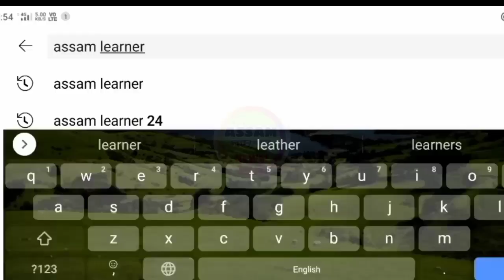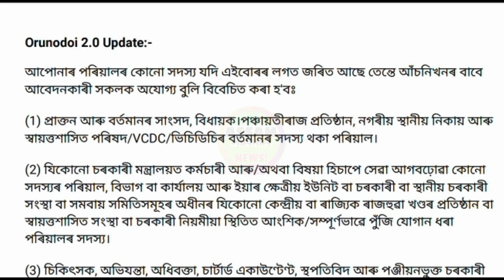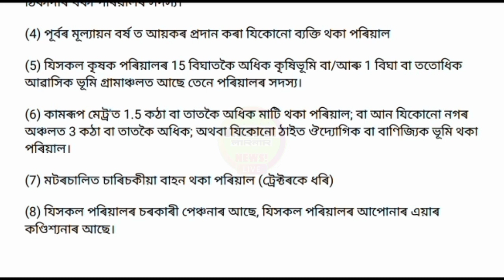Today Women SOP এইবোৰ মহিলা সকলে নাপাব টকা || Assam Sarkar Grants Payment For Lakh Lakh Women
Assam Learner